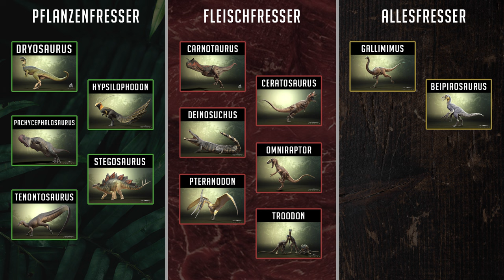UMZINGELT in einem SCHLAMMLOCH 💀🩸 Mühsam ernährt sich der CARNOTAURUS 🍖 - The Isle Evrima